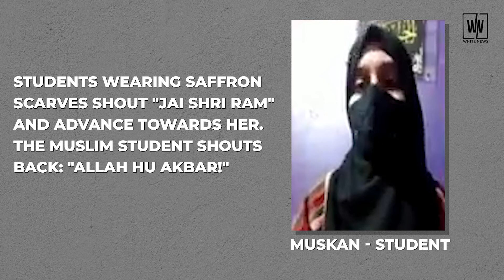Outrage After Hijab Wearing Woman Heckled By Hindu Mob In India | White News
A Muslim girl in India has gone viral after she confronted a Hindu right-wing mob in Karnataka. The hijab wearing student has been identified as Muskan, a resident of Karnataka.
Refusing to be cowered down by the saffron shawls carrying mob, the student started chanting Allahu Akbar in defiance as she entered her college.
She told Media that she shouted Islamic slogan, Allah hu Akbar, in response to the sloganeering by a mob wearing saffron scarves when they heckled her outside the college.
“I was going to college to submit an assignment. There were some people who were not allowing me to go to the college because I was wearing a burqa. They were asking me to remove burqa and then go inside,”
Allahu Akbar became a Twitter trend after Pakistani condemned the extremist Hindus for harassing the female student.

Watch News & current events:
1) The story of the great footballer of Balochistan Who was martyred for being a Pakistani | White News
2) The Indian Muslim girl who Fight against the ban on Hijab in India | White News Arabic
4) Love Marriage of 30 Years Old Pakistani with 62 Years Old Iranian Women | White News Urdu
9) Muskan Khan The Brave Indian Student Girl Wearing Hijab Who shouted 'Allahu Akbar’ | White News Urdu